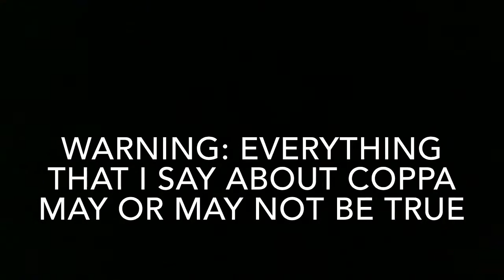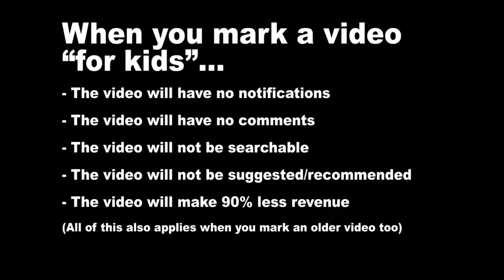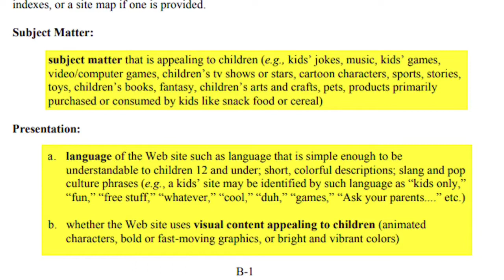Will this be the end of The Pineapple Gaming Show?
In this video, I’m going to be talking about COPPA
(Also, this video was supposed to be uploaded on Saturday)